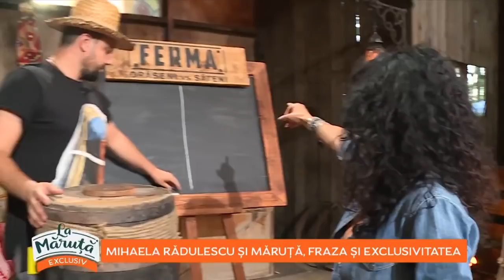Mihaela Radulescu: “De o luna sunt in padure si dorm in rulota”! FERMA – Oraseni vs. Sateni